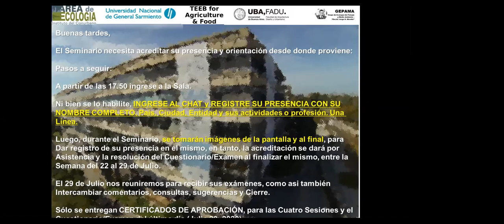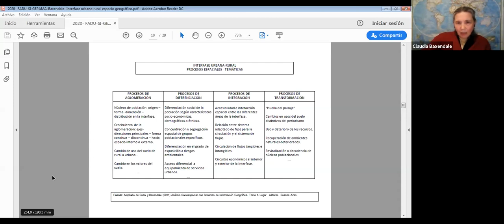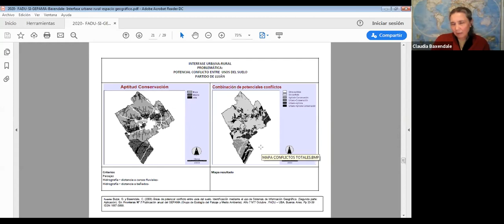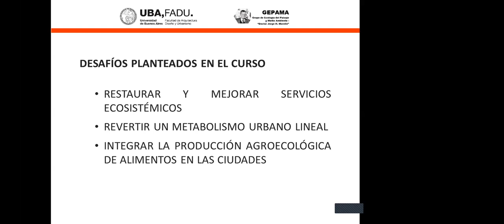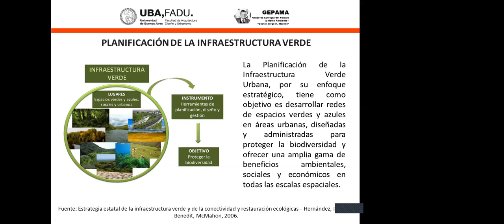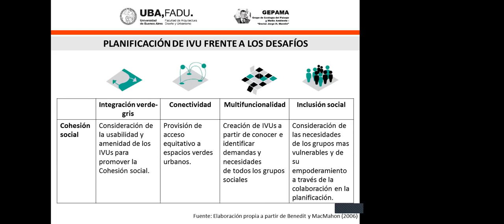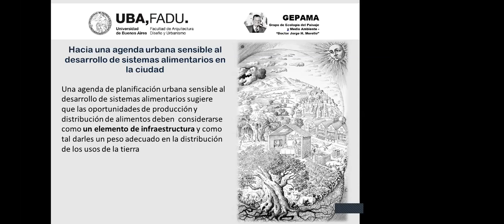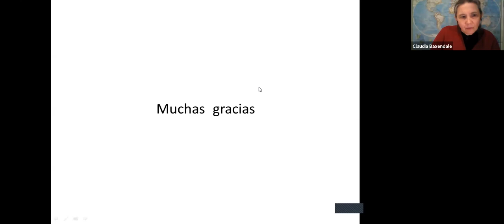INFRAESTRUCTURA VERDE Y RECUPERACIÓN DE ESPACIOS URBANOS. Claudia Baxendale y Susana Eguía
SEMINARIO "EL METABOLISMO URBANO", GEPAMA FADU UBA, Julio 2020
Hoy: INFRAESTRUCTURA VERDE Y RECUPERACIÓN DE ESPACIOS URBANOS
Esp.Lic.Claudia Baxendale. La interfase urbana-rural como espacio geográfico: rasgos estructurales, funcionales y procesos especiales. Introducción al Ordenamiento territorial desde el enfoque de la infraestructura verde.
Mg.Arq. Susana Eguía. Planificación de la infraestructura verde como instrumento para la implementación del EVA (Escudo Verde Agroecológico).